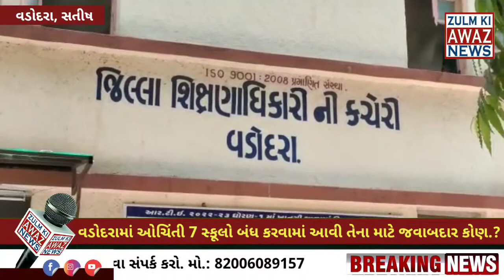વડોદરામાં ઓચિંતી 7 સ્કૂલો બંધ કરવામાં આવી તેના માટે જવાબદાર કોણ.?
ગુજરાત રાજ્યના શિક્ષણ મંત્રીશ્રી ગુજરાતી ભાષા પર ભાર આપવા જણાવ્યું અને સંસ્કારી નગરી વડોદરા શહેરમાં એક સાથે 7 સ્કુલ બંધ કરવામાં આવી..
વડોદરા શહેરમાં સ્કુલના સંચાલકો દ્વારા ઓચિંતી સ્કુલો બંધ કરવામાં આવી હાલમાં મોંઘવારી,બેરોજગારીમાં વધારો જોવા મળે છે બીજી સ્કુલમાં એડમિશન મળતું નથી સ્કુલના યુનિફોર્મ તેમજ અન્ય ખર્ચ કોણ આપશે.? એક બાજુ સરકારી સ્કુલમાં સુવિધાઓ નથી બીજું કેટલીક સરકારી સ્કુલો જર્જરિત છે હાલમાં જીવન ભારતી વિધ્યાલયનાં સંચાલકો દ્વારા કહેવામાં આવ્યું કે સ્કુલ જર્જરિત હોવાથી બંધ કરવામાં આવે છે પરંતુ વડોદરા શહેરમાં અનેક સ્કુલો તાત્કાલિક બંધ કરવાનું કારણ શું.? આ તમામ સ્કુલના સંચાલકો દ્વારા ફી બાકી હોય ત્યારે બાળકોને સાથે વાલીને વારંવાર જાળ કરવામાં આવે છે હાલમાં પણ ફી વધારો કરી ફી લેવામાં આવી હવે આ સ્કુલો ઓચિંતી બંધ કરવામાં આવી છે તો તેના માટે જવાબદાર કોણ.? આજ રોજ જીલ્લા શિક્ષણ અધિકારી શ્રી ને રજુઆત કરવામાં આવી